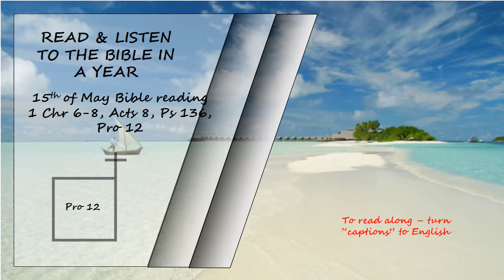Listen to the Bible in a year 15th of May Bible Reading Read by David Suchet